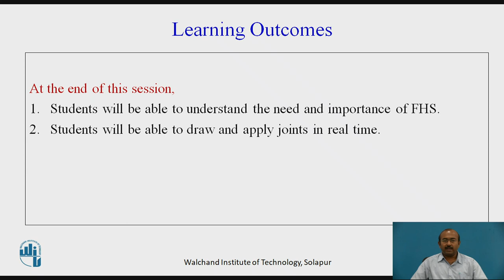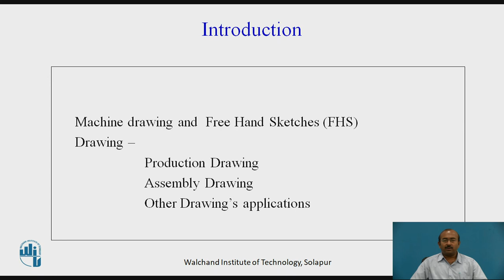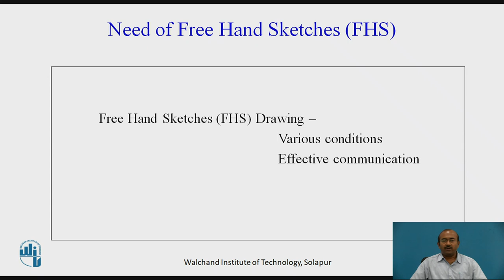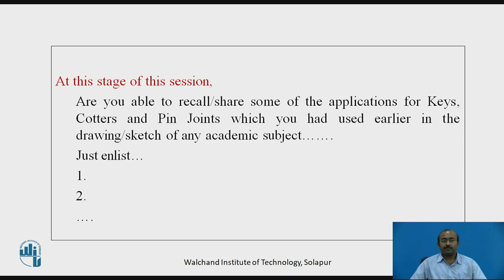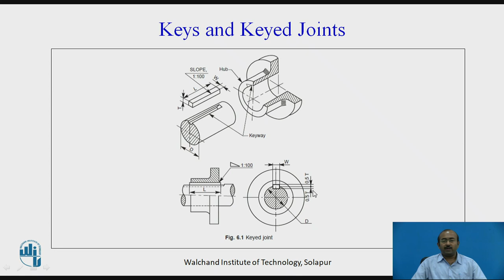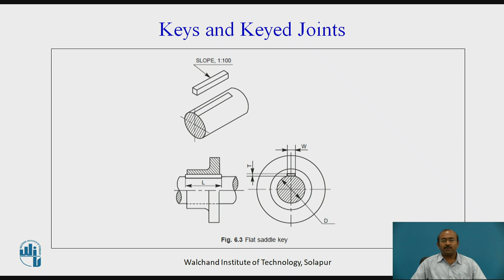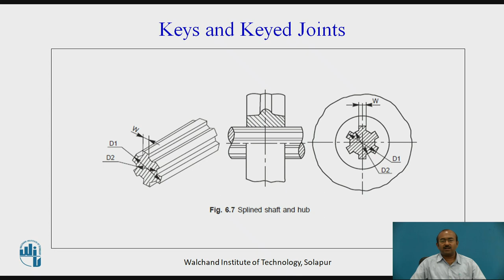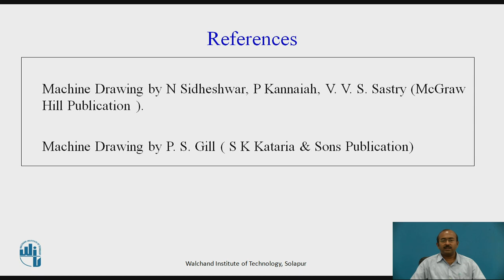NSK INTRO FREE HAND SKETCHES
Mr. N. S. Katikar
Assistant Professor in Mechanical Engineering